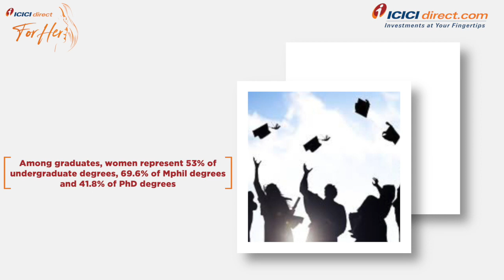Women are Going Places. Take a look at these amazing facts.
Women are Going Places. Take a look at these amazing facts about their achievements and how they are making a difference.

1. Save up to 83% on normal brokerage via lifetime valid brokerage plans
2. Get real-time capital gains calculations in just a click
3. Wide range of delivery plans with the brokerage as low as 9 paise with prepaid plans.
4. Buy stocks today and pay in 365 days with margin trading
5. One click investment basket for buying mutual funds. Must for new investors.
6. Get stock ideas from the award-winning research team.

1. Get your money in the account in just 30 minutes of trade.
2. No charges for a small case or one-click portfolio
3. Award-winning research available to all customers
4. Lowest interest on shares as margins
5. Lowest charges on pledging shares at just Rs 20.
6. Funding to buy stocks at just 8.9% interest
7. Trusted by 50 + lakh customers & backed by the ICICI Group